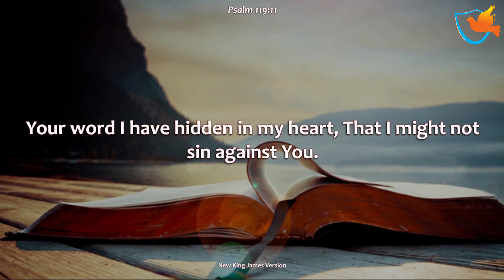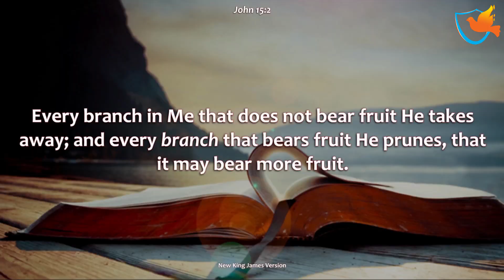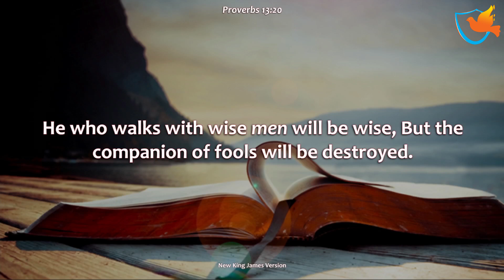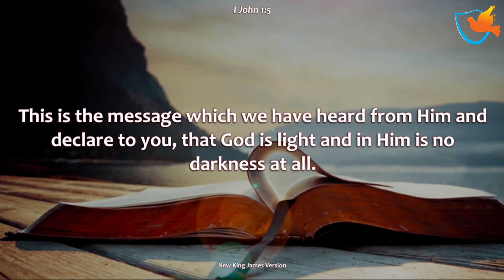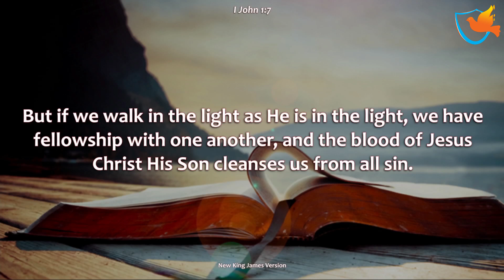WHEN YOU'RE PURE BEFORE GOD, IT IS FOR YOUR BENEFIT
Family, this message is a continuation of the preaching the man of God gave during the FFM conference entitled "Becoming a Vessel of Honor". Here, the man of God expounds on how we as God's children can promote pure living in our own lives practically. May God's word transform you as you listen. God bless you.